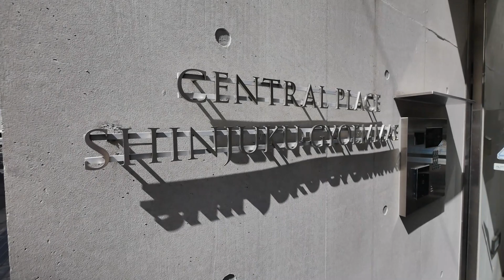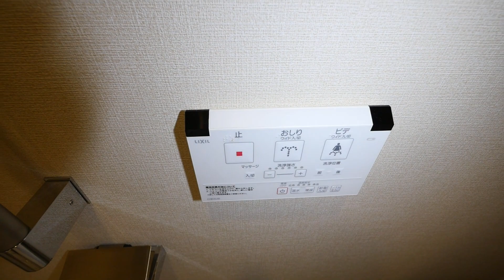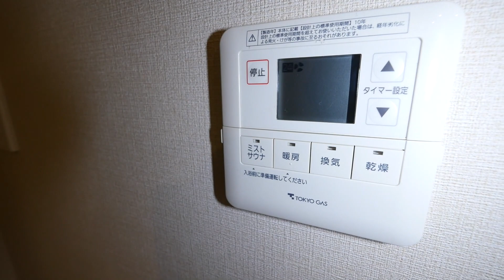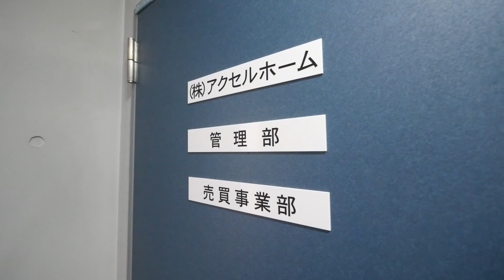新宿御苑前駅ペット可高級賃貸【セントラルプレイス新宿御苑前】２LDK・54.64㎡・内見動画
【セントラルプレイス新宿御苑前】賃貸内見動画です。
8階　賃料￥291.000　管理費12.000円　２LDK　54.64㎡

所在地 東京都新宿区新宿１－３２－３
築年 ２０１４年４月
交通
東京メトロ丸ノ内線　新宿御苑前駅　徒歩４分
東京メトロ副都心線　新宿三丁目駅　徒歩７分
都営新宿線　新宿三丁目駅　徒歩７分
東京メトロ丸ノ内線　新宿三丁目駅　徒歩７分
東京メトロ丸ノ内線　四谷三丁目駅　徒歩１３分
都営新宿線　曙橋駅　徒歩１４分
構造 鉄筋コンクリート(RC) 地上１５階建
新宿区新宿1丁目に建つ賃貸マンション【セントラルプレイス新宿御苑前】静かで緑も多く住みやすい環境です。ダブルオートロックシステムでセキュリティも安心ですね！柱のでっぱりもなく、使い勝手の良い間取りです。
敷金1カ月積み増しでペット飼育相談できます！是非、内見気分で御鑑賞下さい！

【セントラルプレイス新宿御苑前　賃貸空室情報】